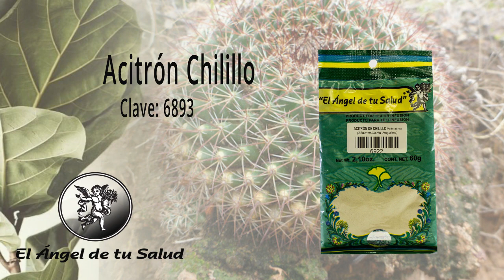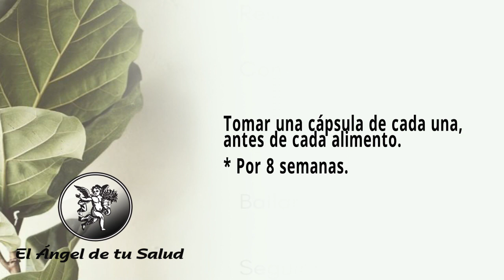FÓRMULA HERBOLARIA PARA TRATAR LA BOCA AMARGA